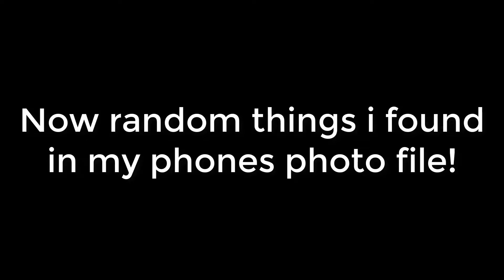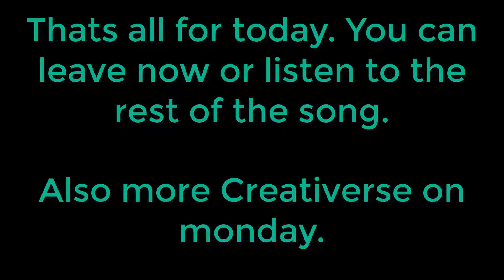Thanks Georgia!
Really Georgia. Really! I wanted to go swimming in my pool but i saw this in the sky